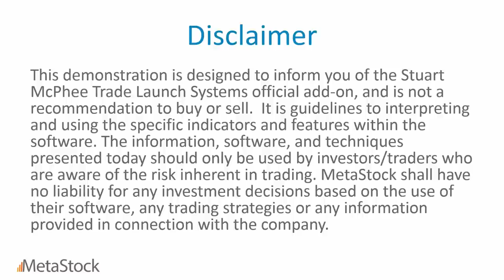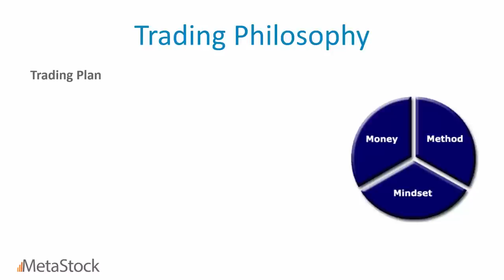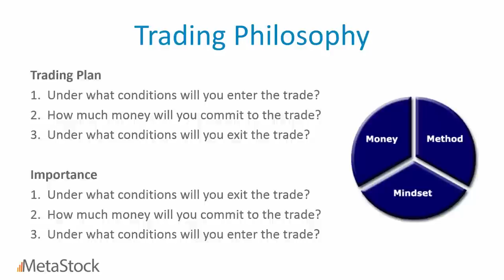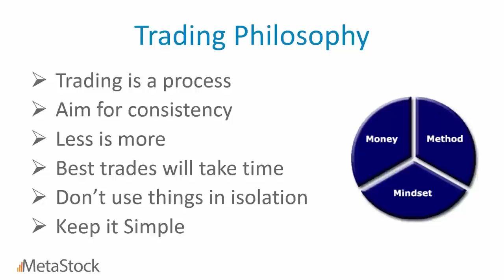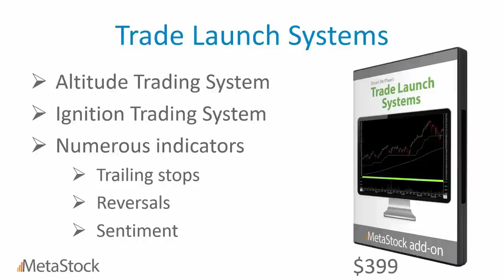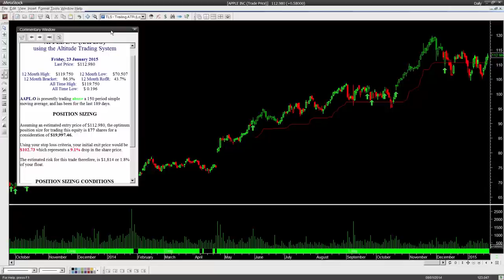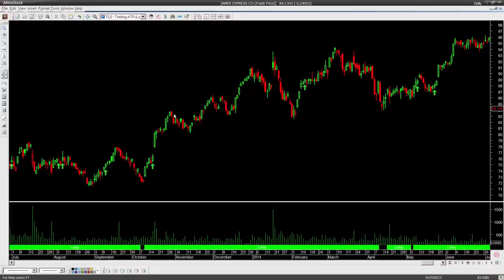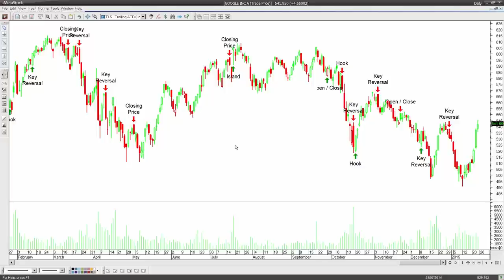Stuart McPhee's Trade Launch Systems for MetaStock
In this brief video, Stuart McPhee demonstrates his MetaStock Add-on, Trade Launch Systems.